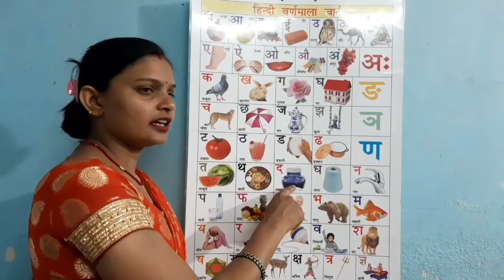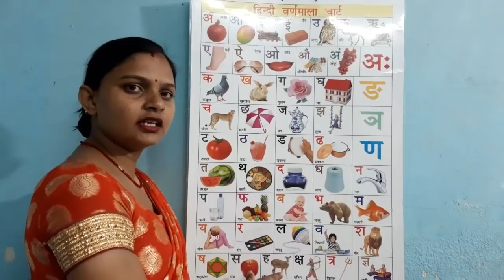a se anar aa se aam,hindi varnamala,K se kabutar kh se khargosh,kkhg,अ से अनार,क से कबूतर, part323